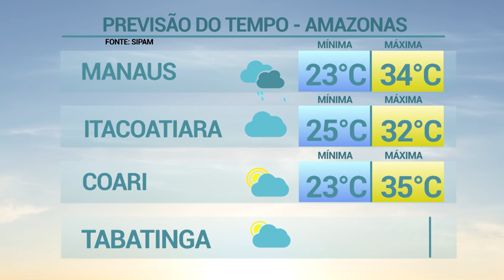6 Horas Notícias – 26 09 2019 02º Bloco